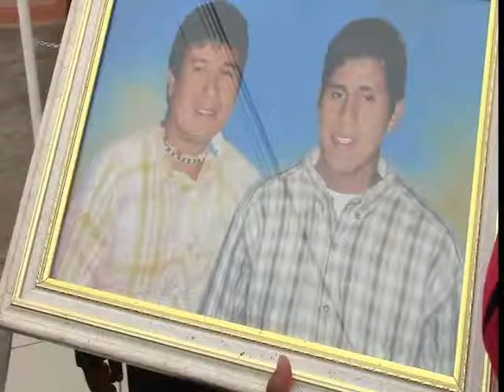Chimbote: Ocho pescadores desaparecieron en alta mar